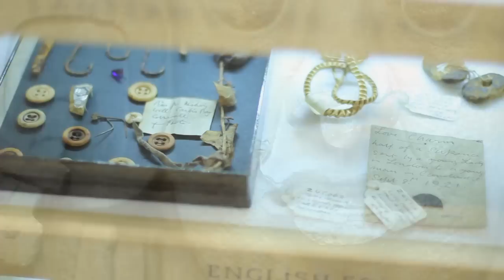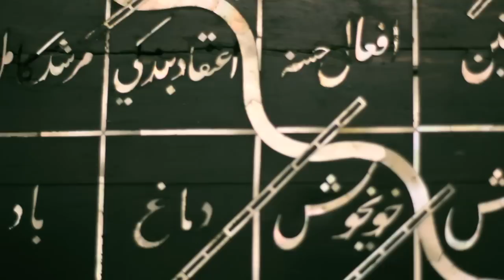'Everything, everywhere, ever' - the Museum of Archaeology and Anthropology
Cambridge University's Museum of Archaeology and Anthropology reopens after a 18-month closure for redevelopment.
Home to some of the most important collections of its kind in the UK, the museum has undergone a stunning transformation.